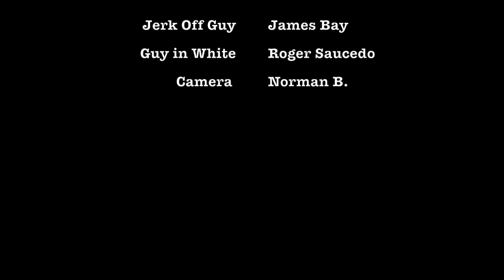Could You Please Knock?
Do not disturb, I'm busy but when you do not follow my rule then I don't care I love it.